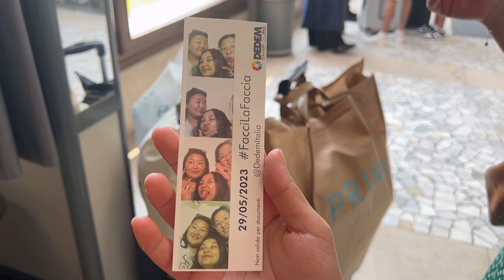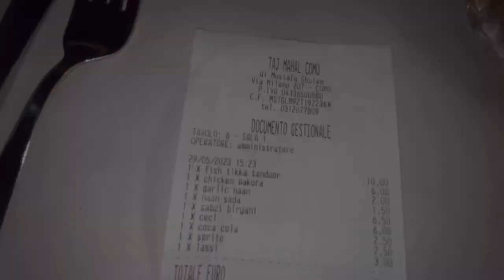Italy Trip Wrap Up | Como Lake | Tibetan Vlogger